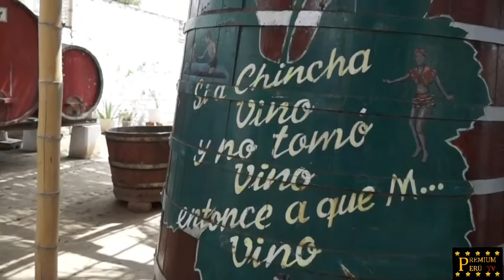"VIÑA TURISTICA NALDO NAVARRO" - ENTREVISTA - CHINCHA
"BODEGA VIÑA TURISTICA NALDO NAVARRO" - ENTREVISTA - CHINCHA
En el Departamento de Ica, Provincia de Chincha, Distrito enológico de Sunampe, se encuentra la tradicional bodega de Vinos y Piscos de don NALDO NAVARRO donde se guarda celosamente el secreto de sus mejores vinos y piscos, aquellos que desde 1897 vienen siendo premiados por los paladares más exigentes. Venga y disfrute la Ruta del Vino probando los diferentes vinos que aquí se produce. Además disfrute cada último sábado de cada mes de nuestro Festival Gastronómico.
Viña Turística
"Naldo Navarro"
Psje. Santa Rosa s/n
Sunampe. Chincha. Ica. Perú